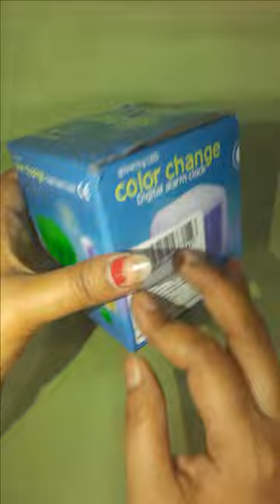Color Change Cube Digital Alarm Clock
👇Purchase from Amazon👇:

👉Description:
Inditradition Plastic Abstract Alarm Clock with 7 Colour Changing Digital Display and Temperature (White, 7.5 x 7.5 x 7.5 cm)

color change digital alarm clock settings
kadio digital white clock
kadio digital clock set time kd 1826
digital alarm clock unboxing
moodicare color changing digital alarm clock
digital alarm clock time setting
how to set alarm on moodicare clock
 digital white clock alarm sound
digital alarm clock tamil
kadio digital clock set alarm